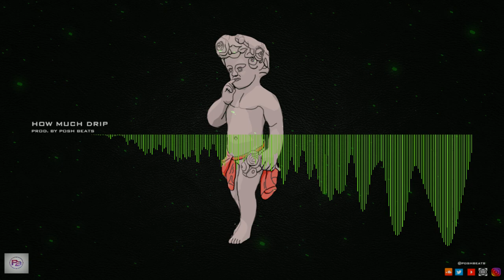[FREE] Lil Baby x Gunna Type Beat 2019 "How Much Drip" | Prod. By Posh Beats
lilbaby gunna lilbabytypebeat gunnatypebeat lilbabytypebeat2019 lilbaby2019 lilbaby2018 lilbabybeat2019 lilbaby2019 lilbaby2018 firelilbabybeat firelilbabytypebeat freetypebeat
freelilbabytypebeat2018 freelilbabytypebeat2019